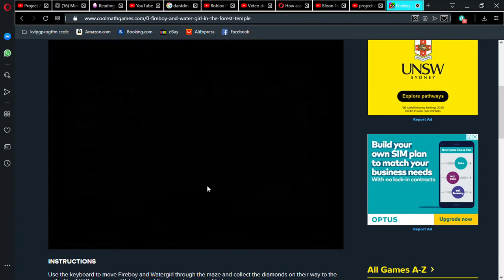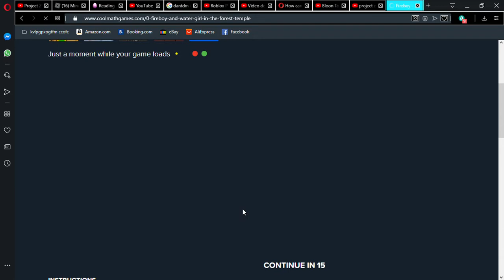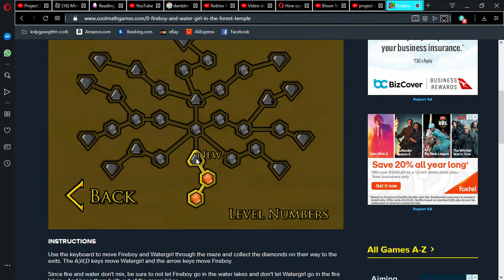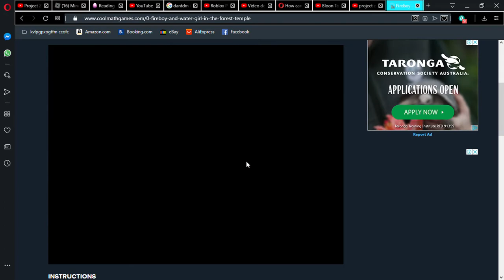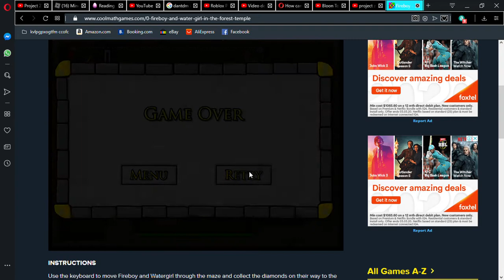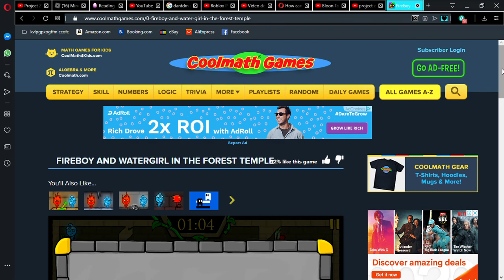Fireboy and Watergirl in the Forest Temple Play it now at CoolmathGames com Opera 2020 01 27 12